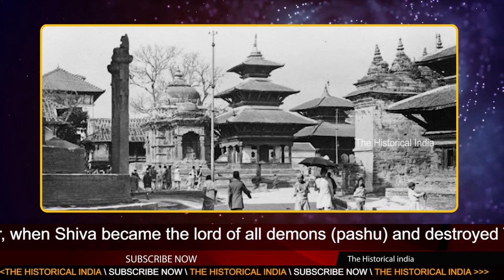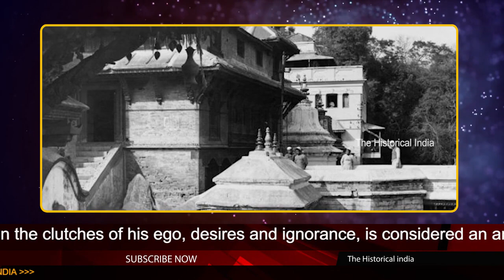Pashupatinath Temple Rare Old Unseen Photos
Watch..Pashupatinath Temple Rare Old Unseen Photos.